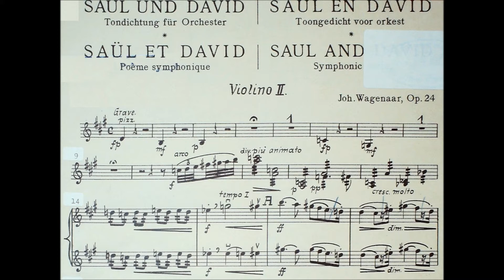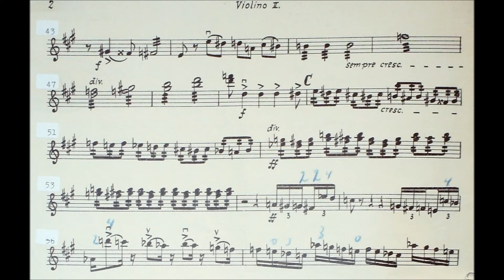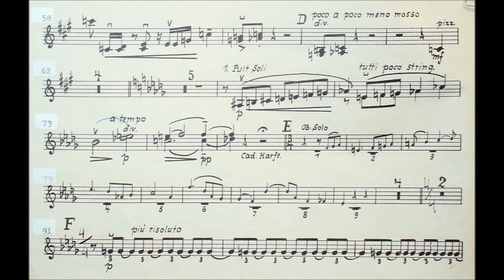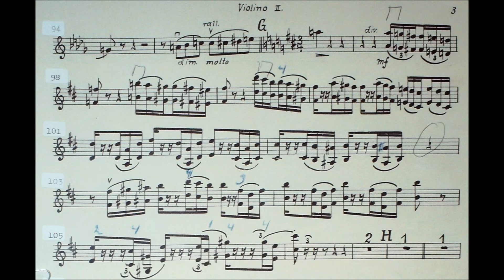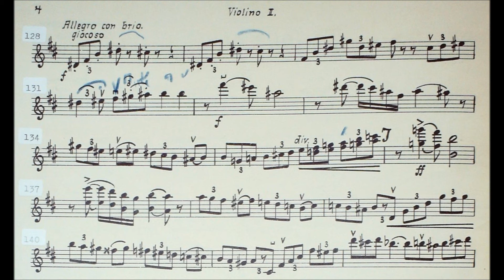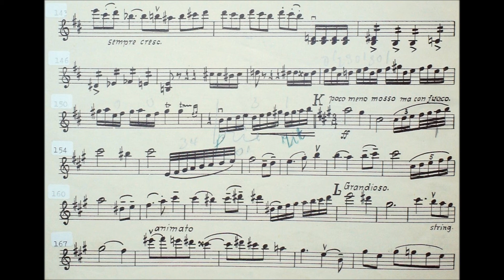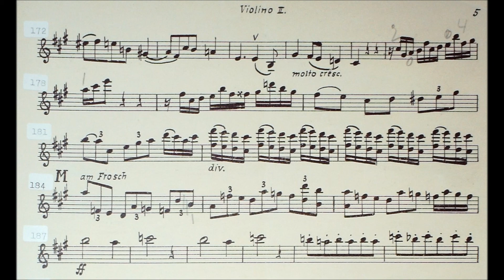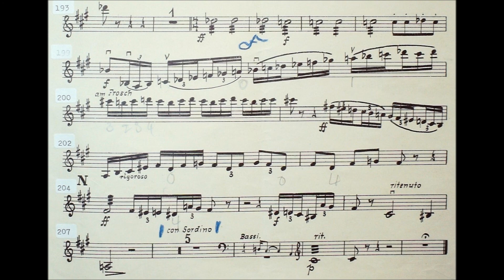Wagenaar, Johan symphonic poem Saul en David op.24 2nd violin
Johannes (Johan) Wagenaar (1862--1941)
Saul and David, symphonic poem Opus 24
2nd violin orchestra score